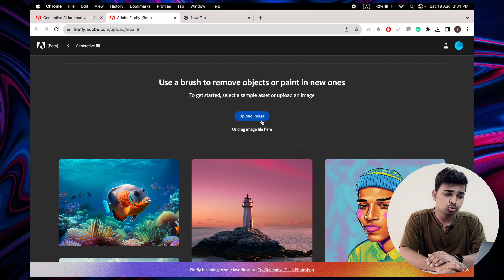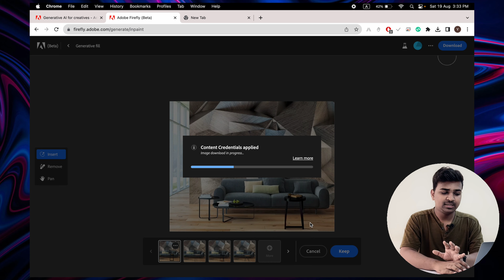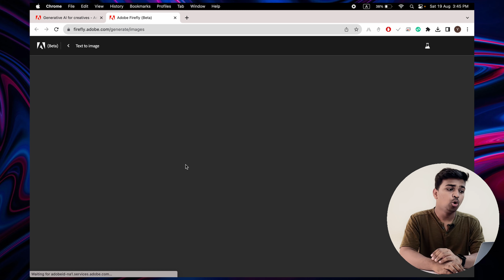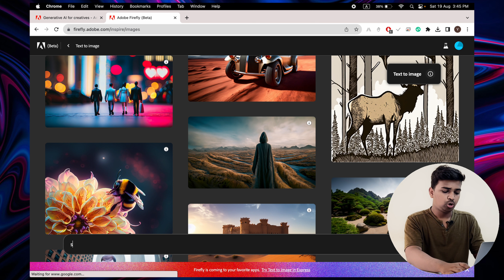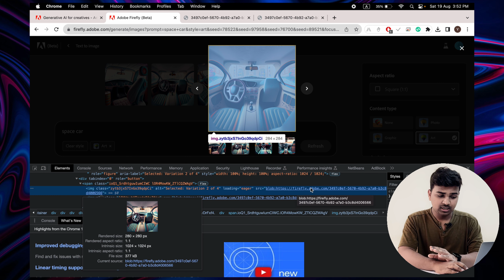How to remove Adobe Firefly Watermark | Text To Image & Generative Fill | 2023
hello guys,
today in this video I have showed you that how can you remove watermark from adobe firefly in a very simple way, without using any application or software,